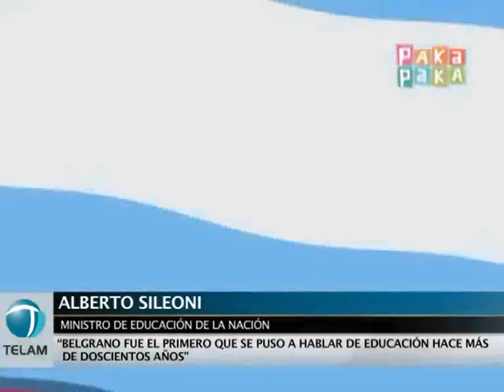Sileoni participó hoy en los festejos del día de la bandera en el barrio Cildañez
El ministro de Educación, Alberto Sileoni, participó hoy de los festejos por el Día de la Bandera junto a alumnos de la escuela número 8 "Reino de Thailandia", del barrio Cildáñez, en el sudoeste porteño donde asisten más de 500 alumnos de una comunidad socioeconómica vulnerable.

Durante la ceremonia funcionarios, docentes y alumnos disfrutaron del preestreno del nuevo capítulo `La asombrosa excursión de Zamba en el Monumento a la Bandera´, de la serie producida y emitida por la señal infantil de la cartera educativa nacional, Pakapaka".